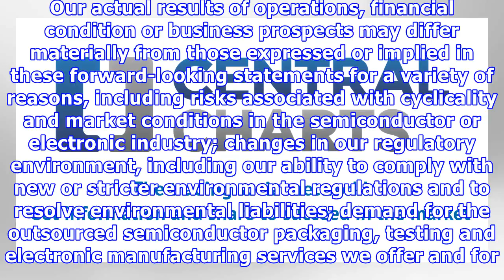Advanced semiconductor engineering, inc. announces monthly net revenues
(NT$ Million)   Nov 2017                 Oct 2017                 Nov 2016                 Sequential Change             YoY Change Net Revenues                    28,090 27,895 25,922 +0.7% +8.4% (US$ Million)  Nov 2017                 Oct 2017                 Nov 2016                 Sequential Change             YoY Change Net Revenues                    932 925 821 +0.8% +13.5% Net revenues for the ATM assembly testing and material business are as follows: ATM NET REVENUES (UNAUDITED)       ...